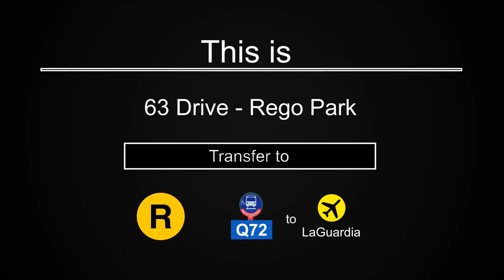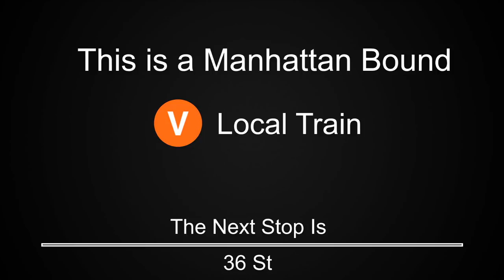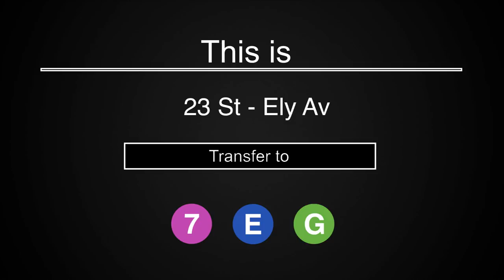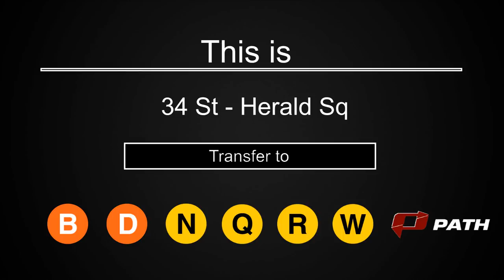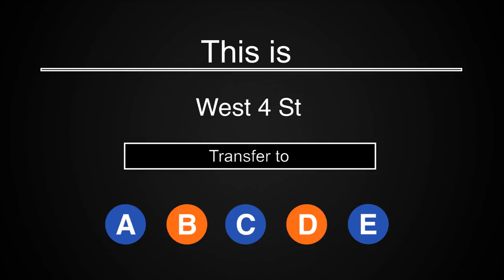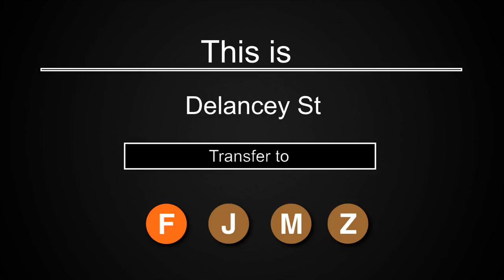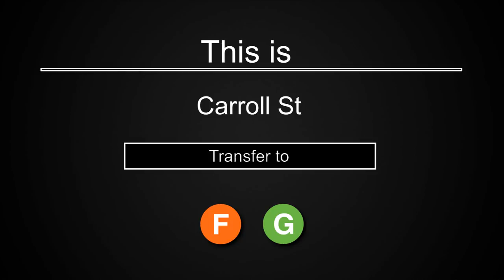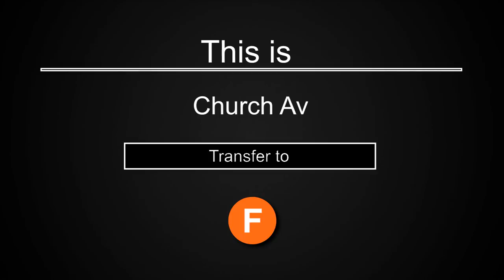ᴴᴰ R160 V Train to Church Avenue Announcements - via the F line from Forest Hills - 71 Av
A special look back into the automated Announcements from a rerouted V train that was sent to Church Avenue on the F line due to a delay in F train service.

From Forest Hills - 71 Avenue in Queens, to Church Avenue in Brooklyn:
Via Queens Blvd Local
via 53 Street / 6 Avenue Local
via Jay St Borough Hall
via Culver Local

Recorded 2010 - prior to the renaming of the Jay Street - Borough Hall Complex, which was renamed to Jay St MetroTech in December 2010.